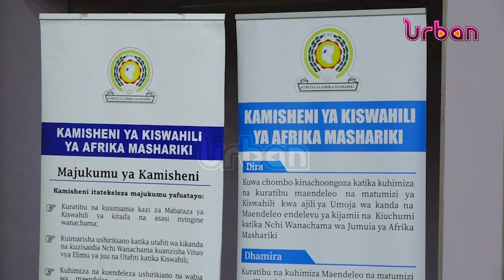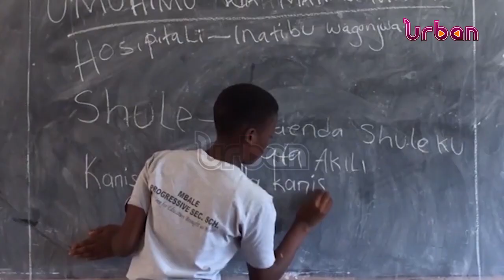Ugandans test Kiswahili skills